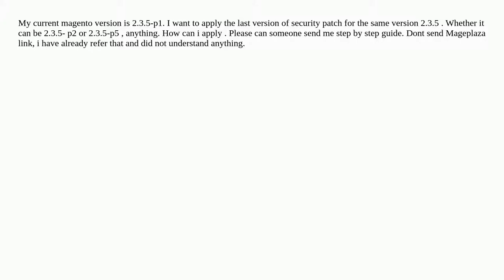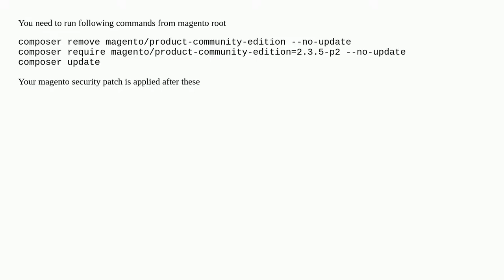How to apply security patches in magento 2.3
A special thanks goes out to the community